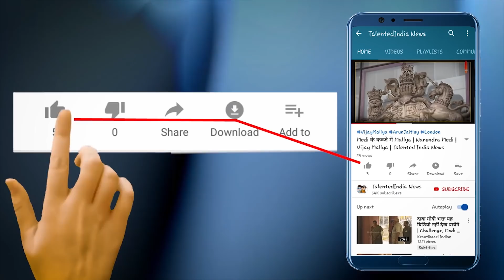Ranaghat Station में गाने वाली Ranu Mondal को मिला SaReGaMaPa में गाने का मौका | Talented India News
एक वीडियो वायरल होता है जिसमें रानू एक गाना गुनगुनाती है, इसके बाद कुछ और वीडिओज़ भी आते हैं जिन्हें हम फिर आपके लिए लेकर आते हैं। आप सभी दर्शक उन वीडियोस को बहुत पसंद करते हैं इसलिए हमारा चैनल टैलेंटेड इंडिया आप सभी दर्शकों का तहे दिल से शुक्रिया करना चाहता है..

A video goes viral in which Ranu hums a song, followed by some other videos which we again bring for you. All of you  loved those videos so that's why our channel Talented India wants to thank all of you viewers wholeheartedly. Watch out her new journey as a singer celebrity..